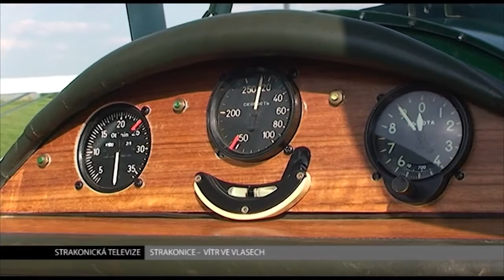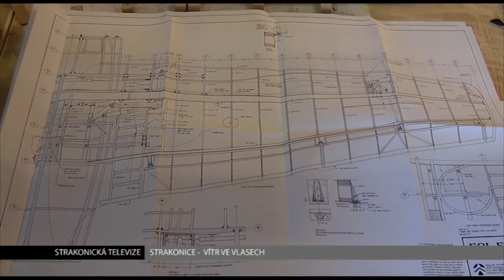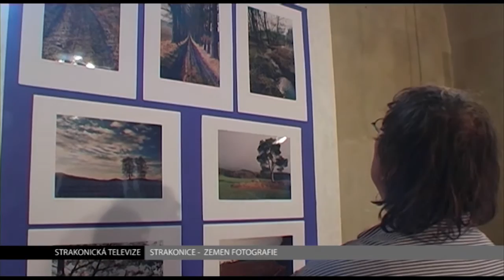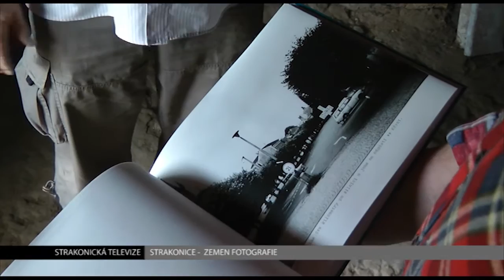STRAKONICKÁ TV: ZPRAVODAJSTVÍ 33/2013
Otec a syn Bláhovi se pustili do stavby dalšího letadla.
Klienti Domova Petra v Mačkově uspěli na filmovém festivalu v Praze.
Fotograf František Zemen zůstává věrným dokumentaristou.